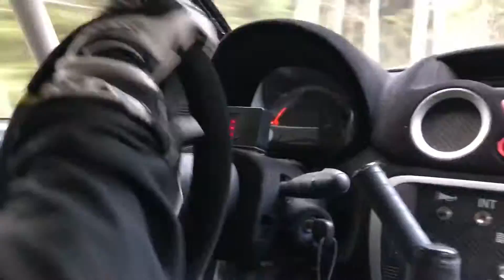Jääyväiset Citroenille.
Kalusto vaihtuu ja kävimme ajamassa jäähyväiset hyvin palvelleen Citroen C2R2 kilpurin kanssa.

Kerrankin kartturilla oli aikaa nauttia kyydistä ja touhuilla omiaan.